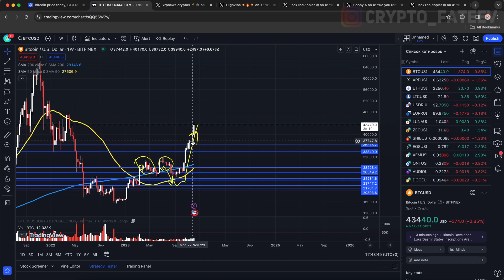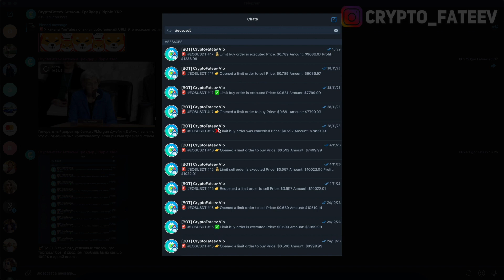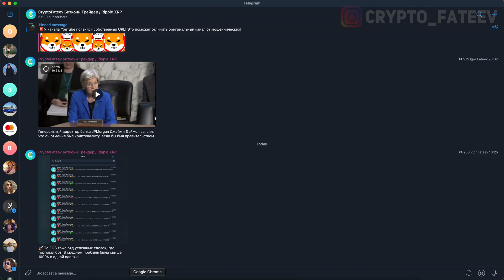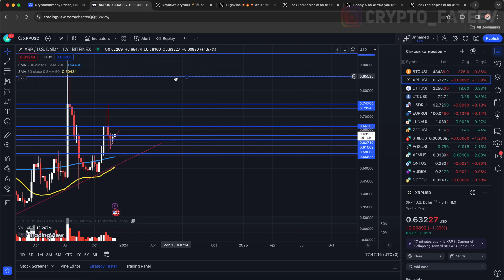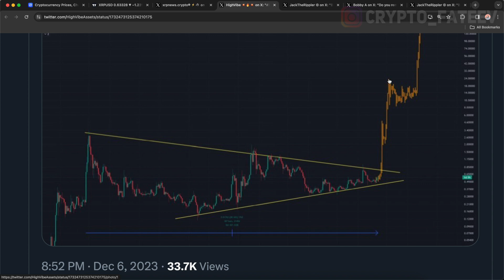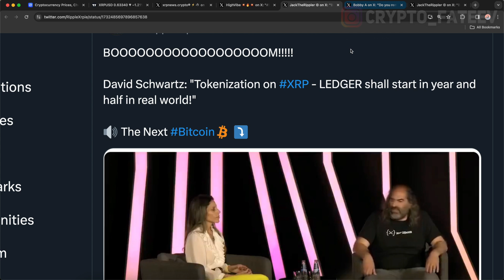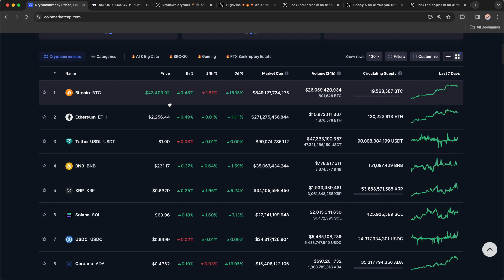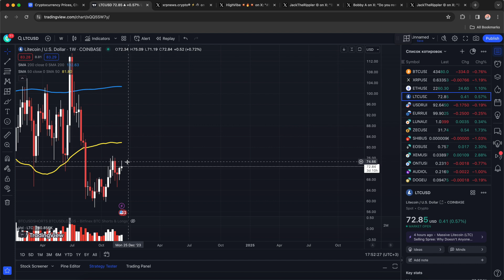RIPPLE НАЧАЛО МАСШТАБНОЙ ТОКЕНИЗАЦИИ НЕ РАНЕЕ 2025 ГОДА ЧТО ЭТО ЗНАЧИТ? РОСТ XRP ДО 50 000$ ПРОГНОЗ